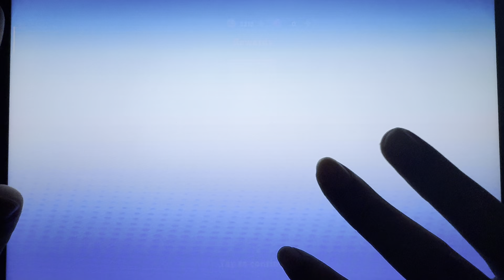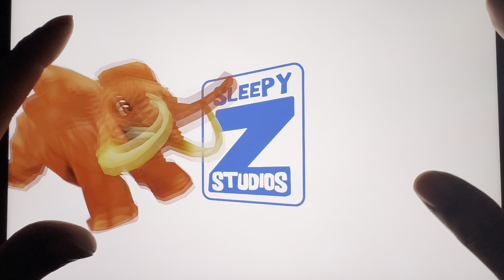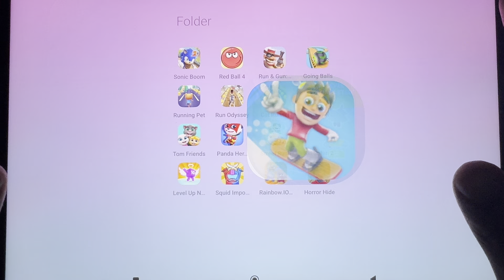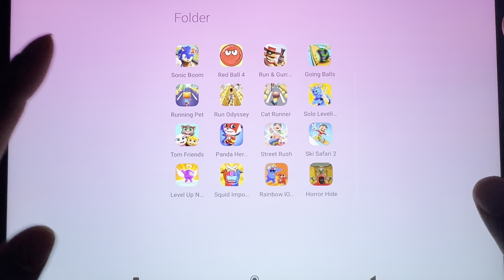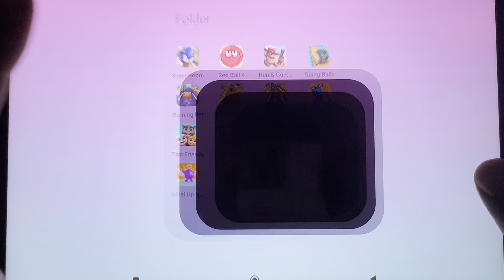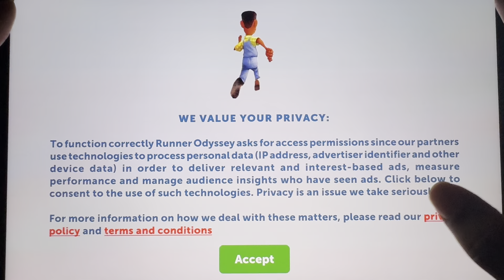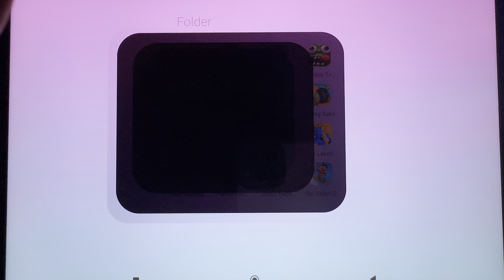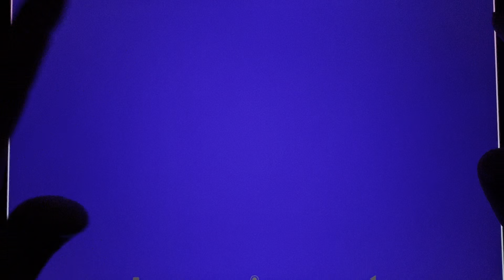Street Rush, Ski Safari 2, Level Up Numbers, Horror Hide, Run Forrest Run, MetroLand, Zombie Tsun...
Street Rush, Ski Safari 2, Level Up Numbers, Horror Hide, Run Forrest Run, MetroLand, Zombie Tsunami, Running Pet...